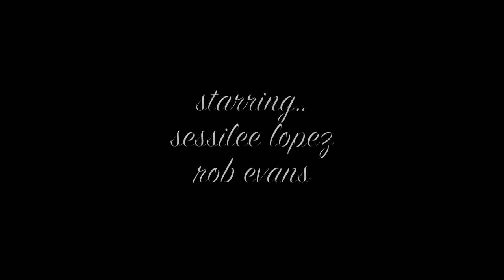Sessilee Lopez: Born Again (featuring Rob Evans)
Born Again

Starring:
Sessillee Lopez @ Major
Rob Evans @ Major

Major Model Management Production / K.M.S. Film
Director: Alice Rausch
Art Director: Domonick Hannosh
Stylist: Arnold Milfort
Hair: Tarek Makki
Make Up: Deney Adam